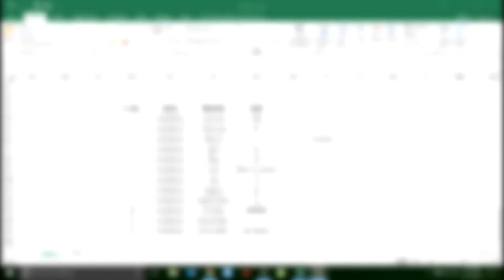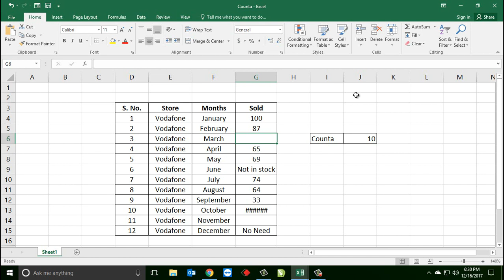33* How to use COUNTA formula in Excel {Hindi}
To count all selected cell from the given cell range which are not empty...